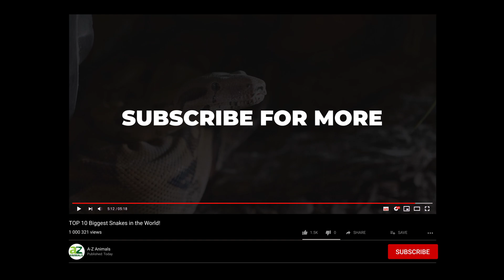Discover The 10 Largest Snakes In The World (One Is As Big As A Bus!)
What is the biggest snake in the world? With more than 3,000 species of snakes living around the globe, there are a lot of candidates to consider. The largest snakes listed here were chosen because of their extraordinary length. The snakes with tremendous length combined with a large weight ranked even higher on the list.